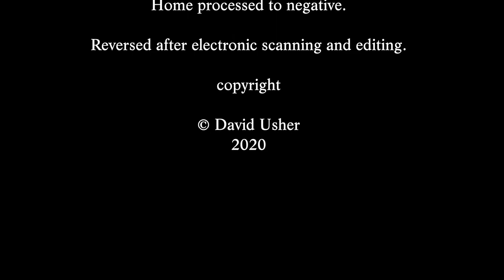Railways in Monochrome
Taken on super 8 which was then home processed to negative and reversed electronically after scanning.